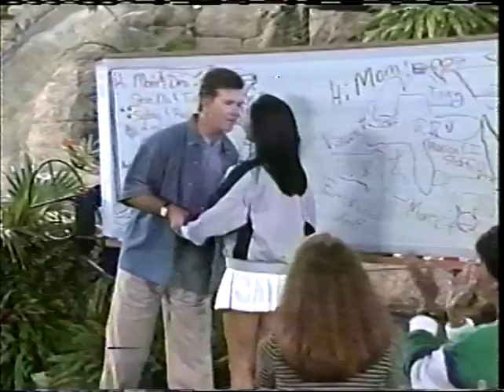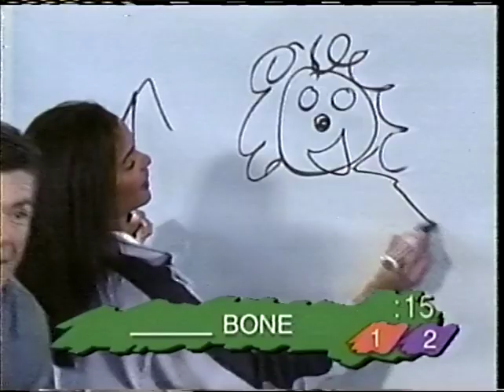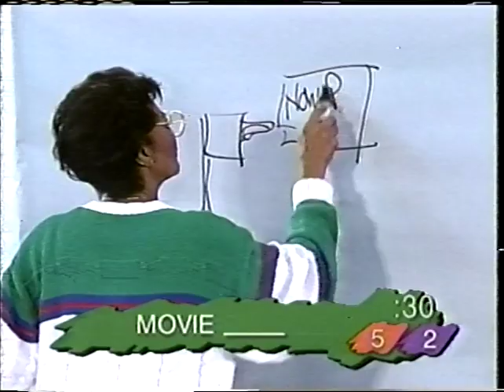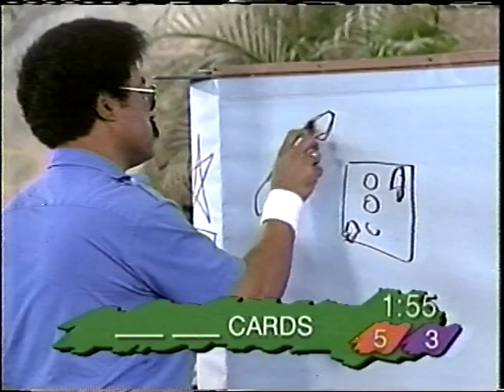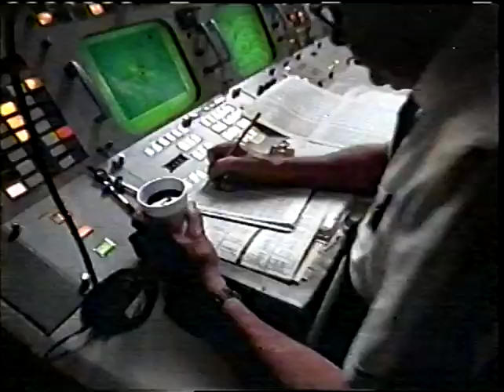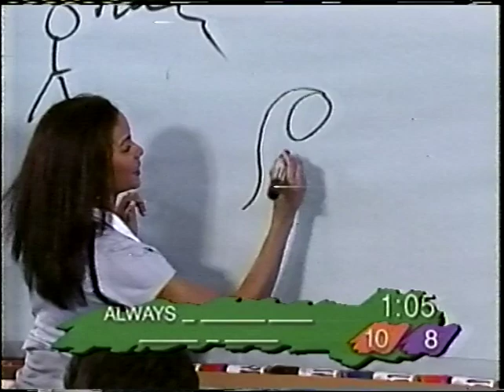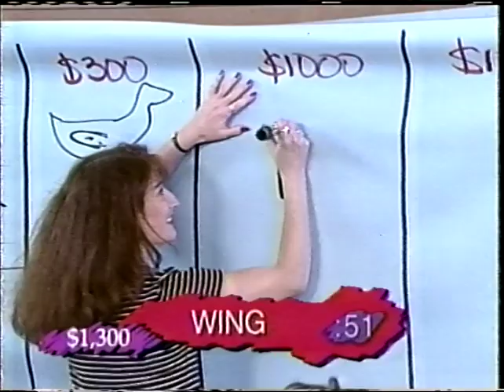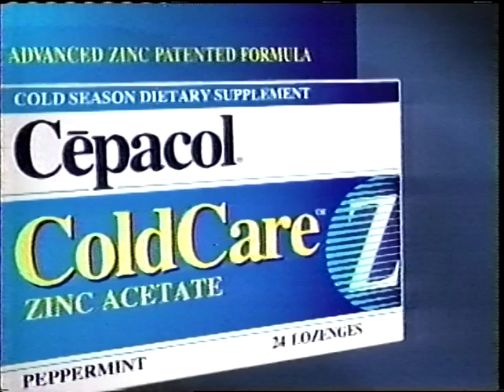Pictionary February 1998 (Universal Studios Orlando)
Contestants are Holly-Will.

With Lark Voorhies, Melody Thomas-Scott, Dionne Warwick, and Andrew Keegan, let's head back to the Future and see what's in store from Universal Studios Orlando.